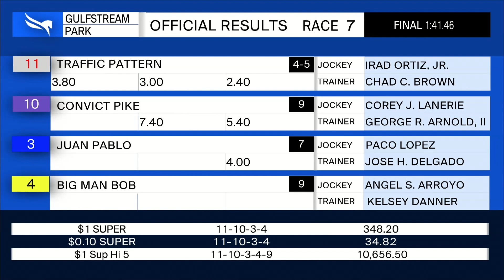Gulfstream Park January 17, 2021 Race 7